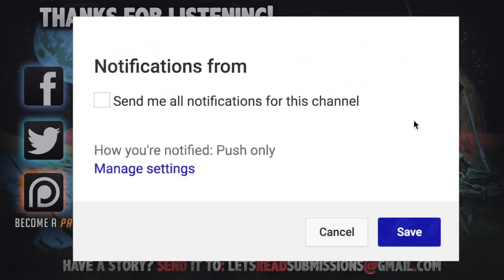12 True Scary GAS STATION Stories From Reddit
Today on Let's Read! We fill up the tank...with nightmare fuel!

TIME STAMPS:
1►0:00
2►1:22
3►6:36
4►8:18
5►9:49
6►14:06
7►19:43
8►26:35
9►29:56
10►33:40
11►41:40
12►46:32

Gameplay: Prey (2017)